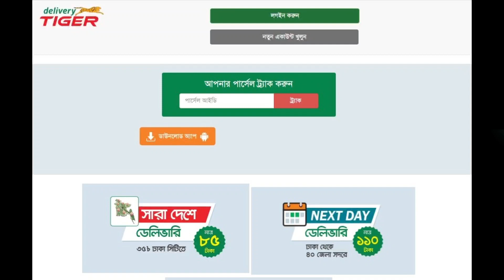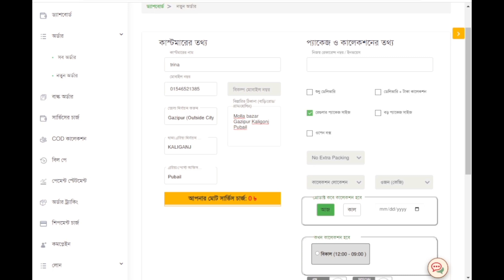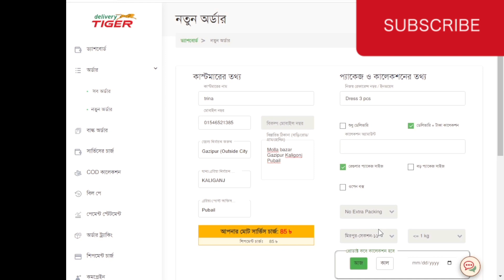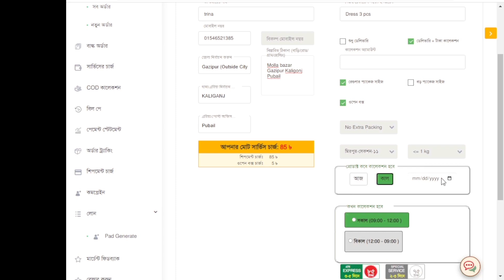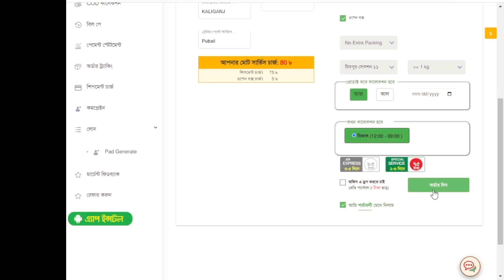Delivery Tiger | ডেলিভারি টাইগার ওয়েবসাইট থেকে খুব সহজে কিভাবে অর্ডার করতে হয়